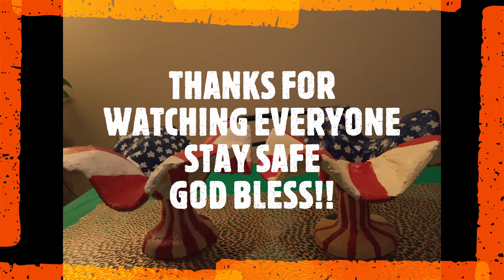FLEXING MY SYMMETRICAL FLOWER ARRANGENT AND MY HANDMADE PRODUCT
HELLO EVERYONE, JUST FLEXING MY FLOWER ARRANGEMENT.
THANKS FOR YOUR LOVE AND SUPPORT.
STAY SAFE
GOD BLESS